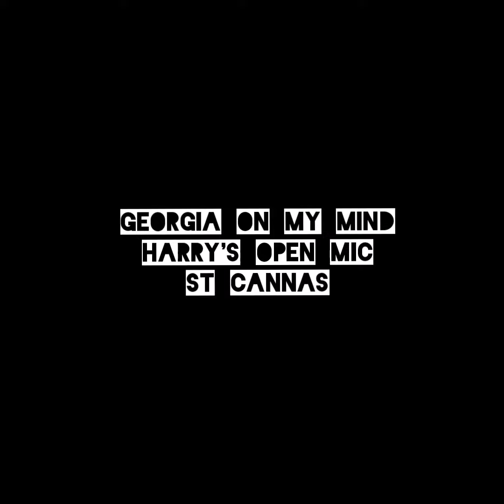Open Mic in Cardiff, Sept 2021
Every Wednesday at st Cannas Pub
Is Harry's open mic,
A very spontaneous night with many singers and musicians around, plenty of ales, wines and lovely music😍
Cheers guys!